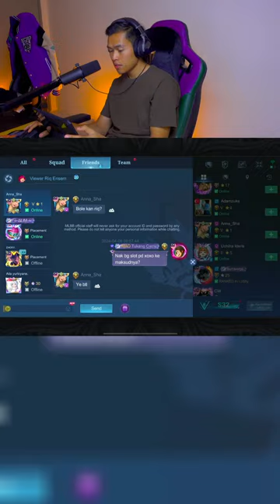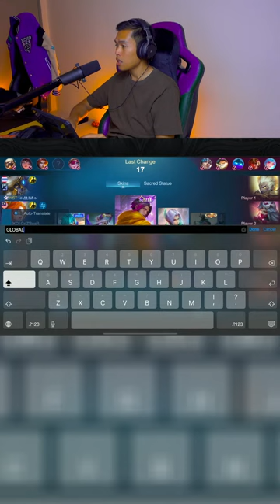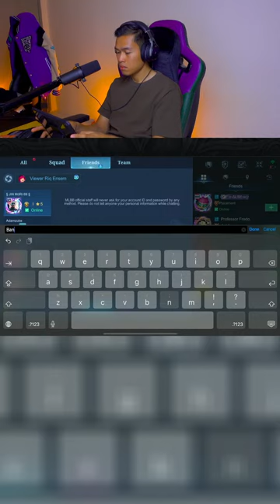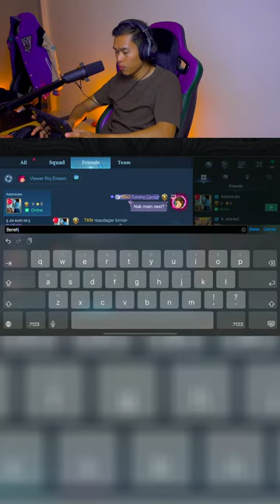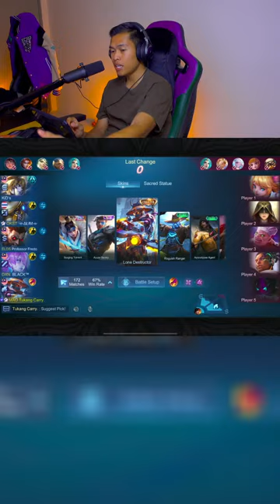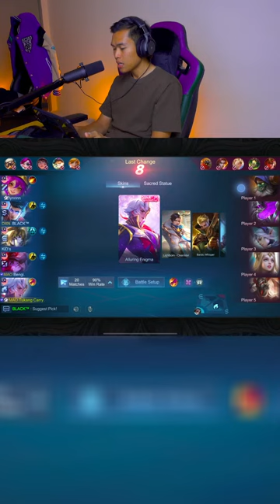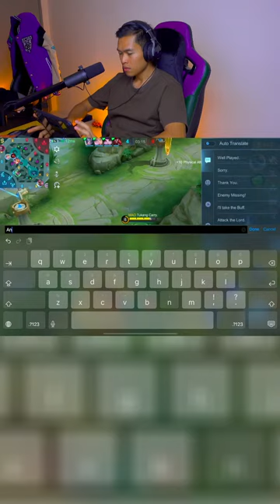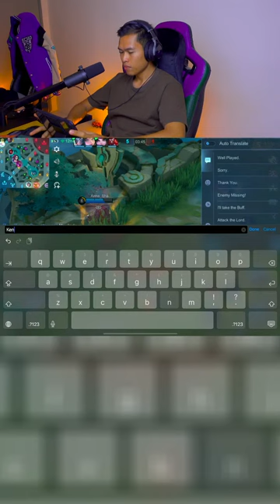🔴LIVE - Sultan Riq - Mobile Legends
We are Team Production of Sultan Riq! Just to let any and all new Riq Fam members know, our objective with this channel is to give people highlights who aren't able to watch Sultan Riq's livestreams (either due to work hours, etc.). We highly recommend following him on TikTok and catching him live for the FULL Sultan Riq experience!

In This Channel, we bring you guys the Best Moments caught during Livestreams on TikTok from Sultan Riq's Live!